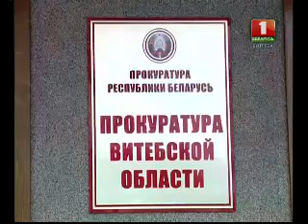Навіны Віцебск 28.01.15.